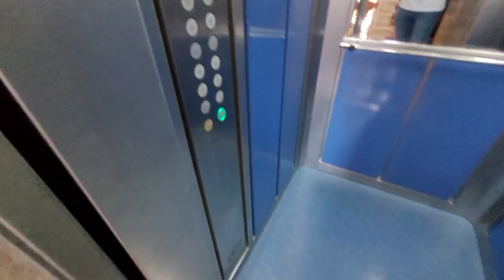Недвижимость в Турции под ключ 2+1 ПРОСТОРНАЯ недвижимость в Алании Турция | Махмутлар Аланья